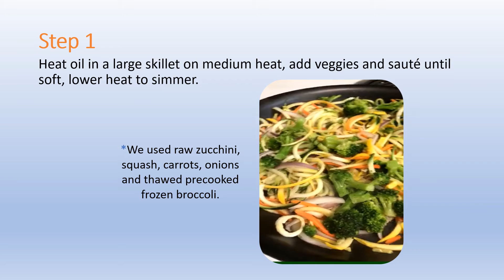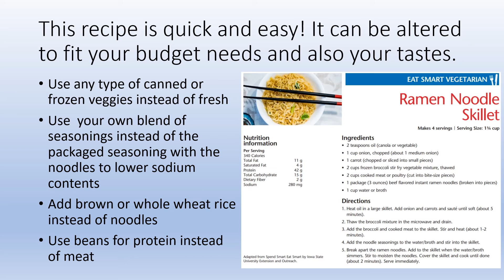TNCEP Ramen Noodle Skillet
Easy Ramen Noodle Skillet